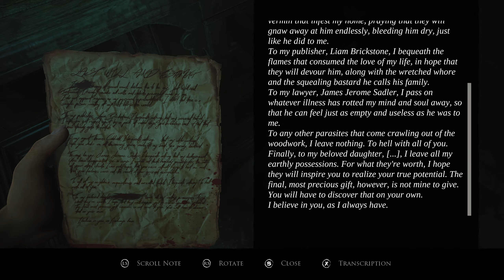Layers Of Fear ( No Commentary , Pure Gameplay 1440P ) ( Part 17 )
Layers Of Fear 4k but recording at 1440p on a 4090 .